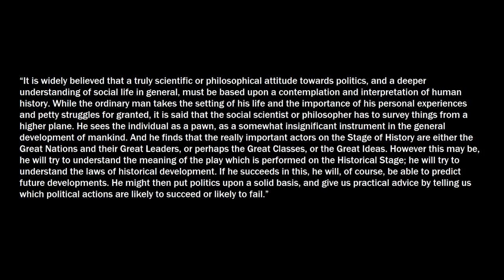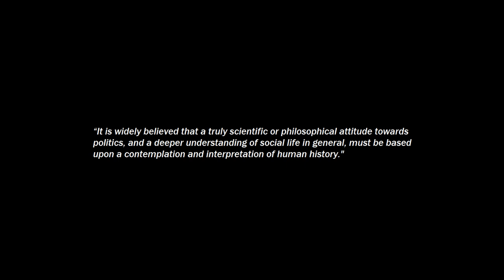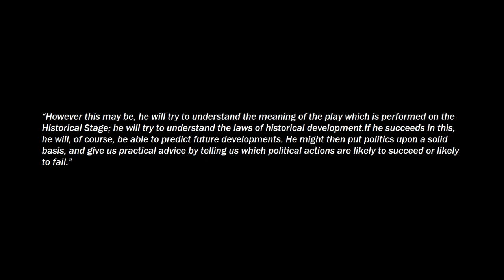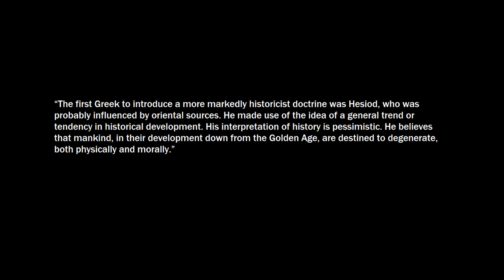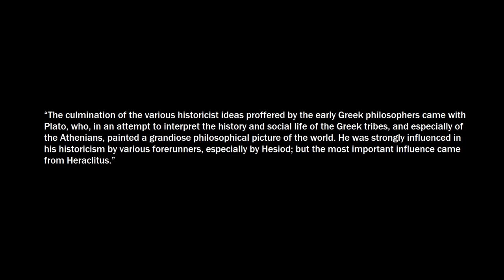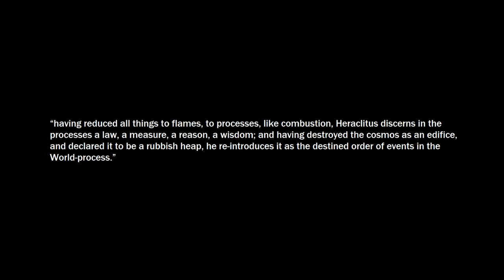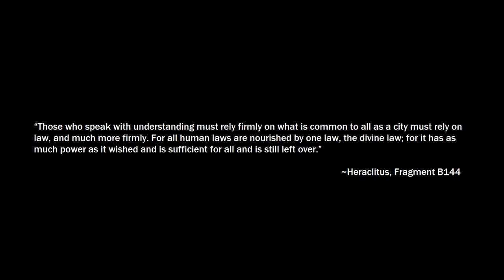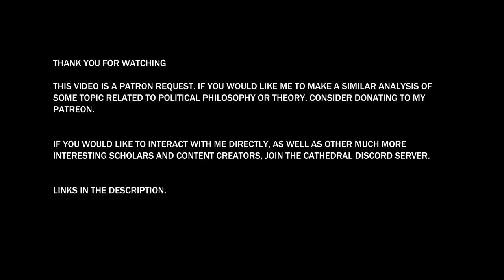The Open Society And Its Enemies: A Critique (Part 1: Heraclitus)